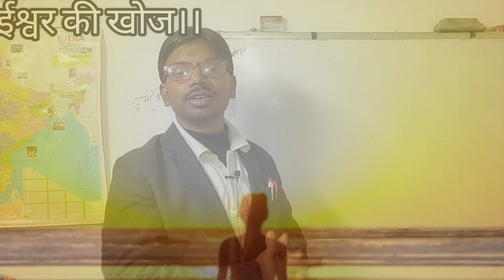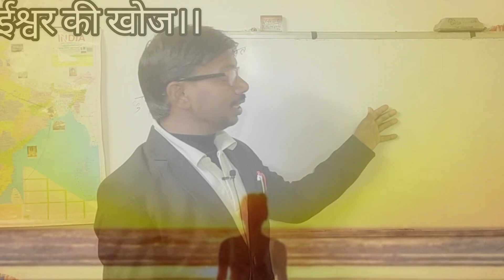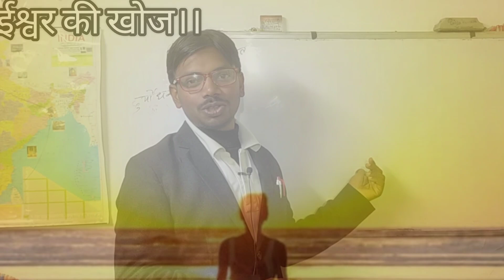ईश्वर की खोज।। महाभारत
ईश्वर की खोज।।